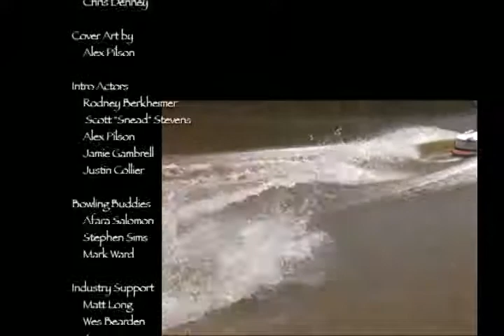DOWNSIDE UP Chapter 1 13 - Outro